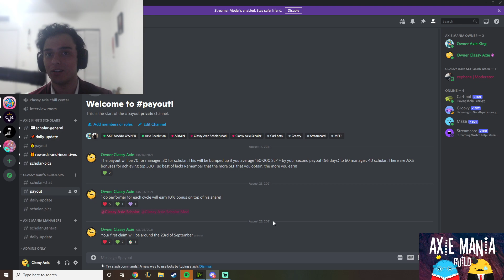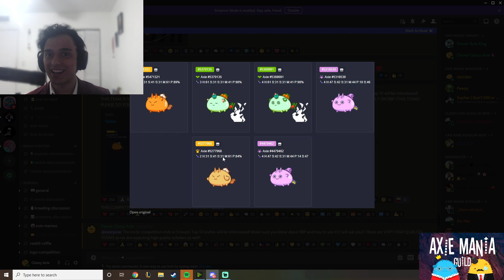Scholarship Program MASSIVE Update! Rate Changes + Guide to become a Scholar! - Axie Infinity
I've recently upped my rate of our scholarship program, Axie Mania Guild. We connect scholars to managers here completely free and if you'd like to be a part of our movement, feel free to join my personal YouTube discord on my linktree below! Thank you Axie Mania Guild and Axie Infinity!